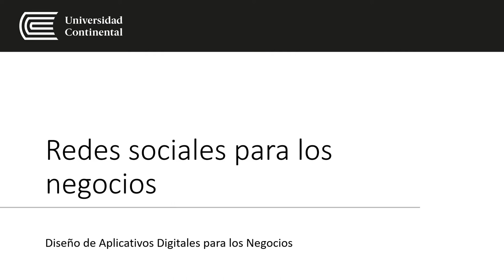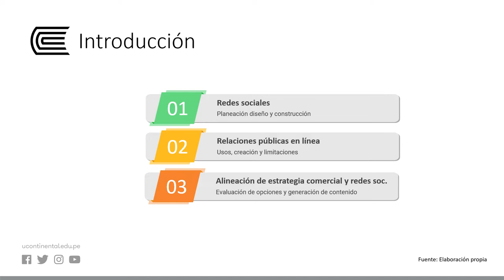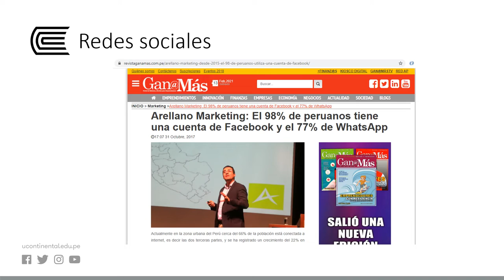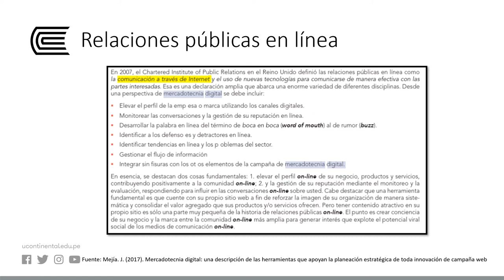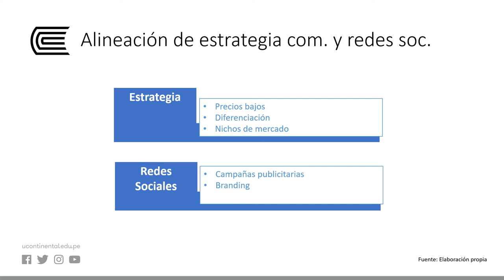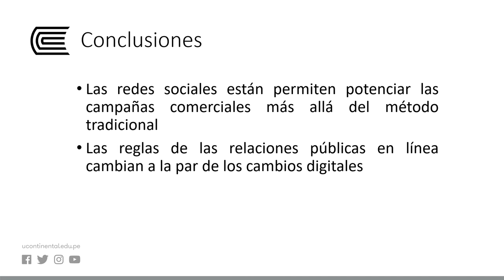Redes sociales para los negocios - U3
DISEÑO DE APLICATIVOS DIGITALES PARA LOS NEGOCIOS